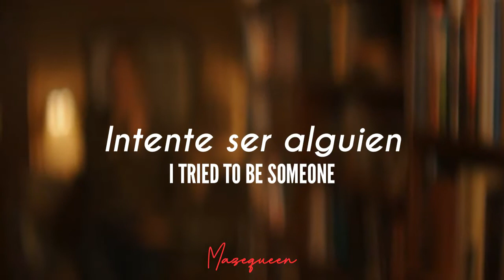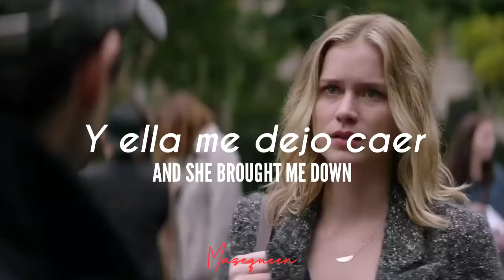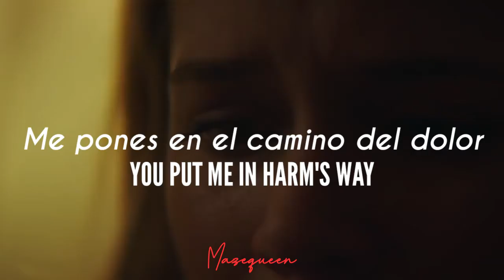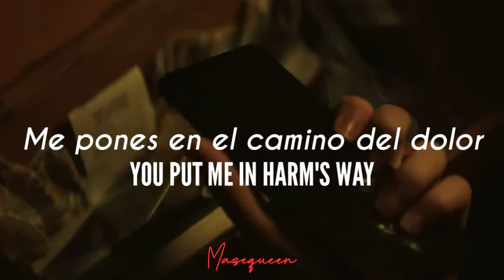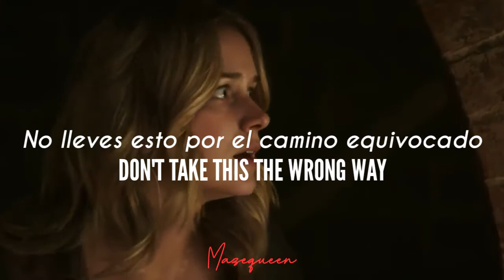Joe and Beck (You) - I lied to be someone else, for you.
Canción: $TING - The Neighbourhood
Serie: You

you netflix
netflix series
joe goldberg
guinevere beck
guinever beck
joe and beck
joe y beck
the neighbourhood
the neighbourhood $ting
the neighbourhood sting
the neighbourhood sting lyrics
the neighbourhood sting sub español
the neighbourhood sting lyrics sub español